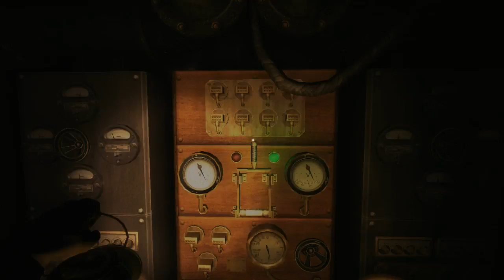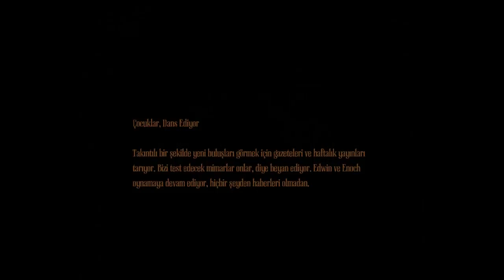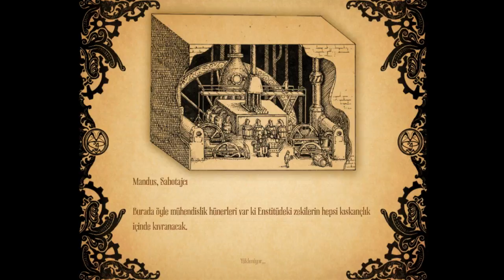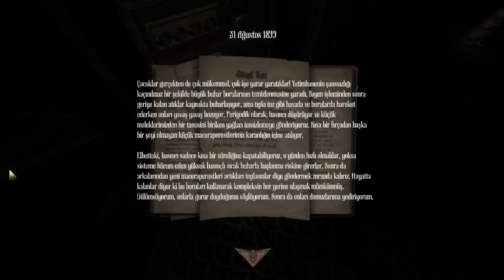Amnesia A Machine for Pigs #4